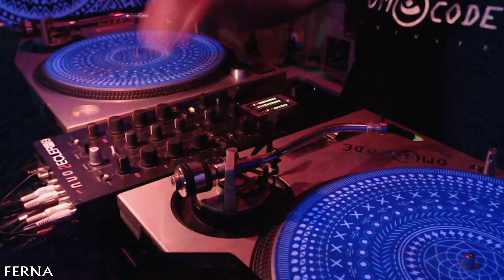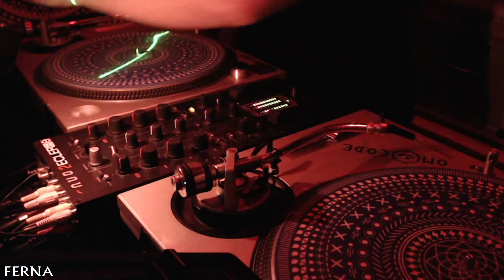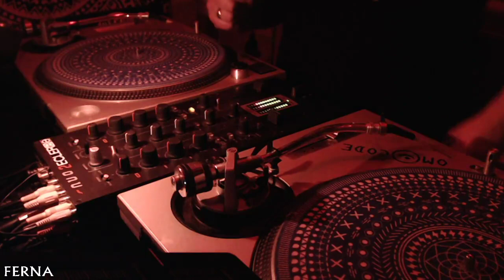KALPA sound lab / Guest Dj Ferna / Live 48